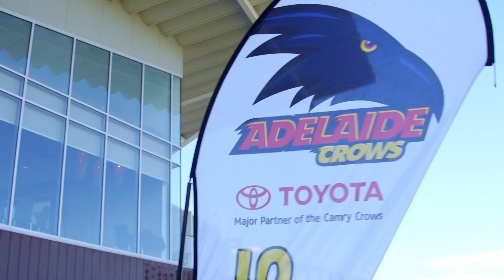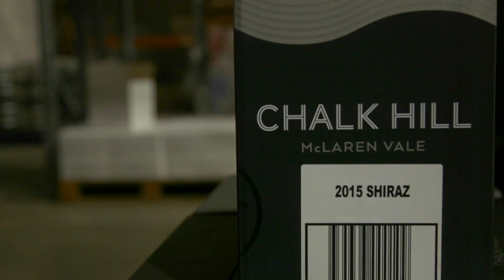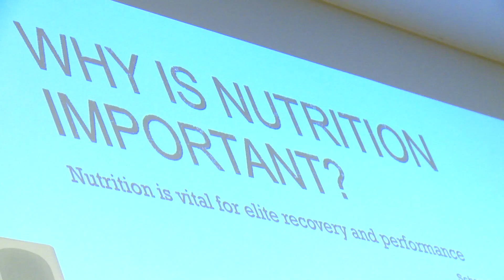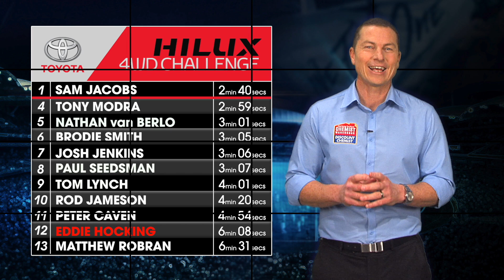The Crows Show S03E14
This week on The Crows Show: Hear from forgotten Crow Paul Seedsman, Myles Poholke sits on the Hot Seat and what is contested footy?